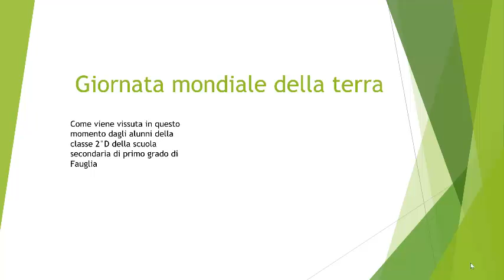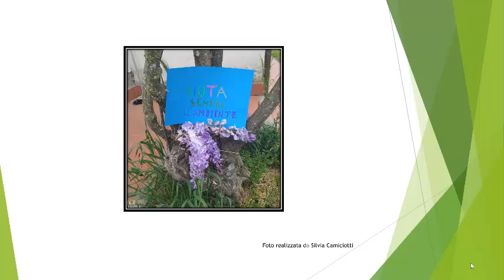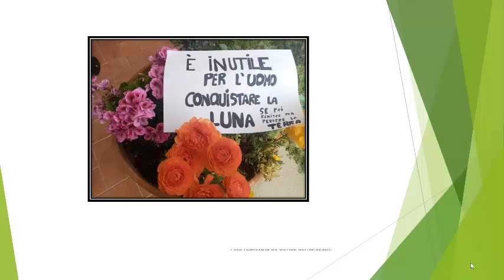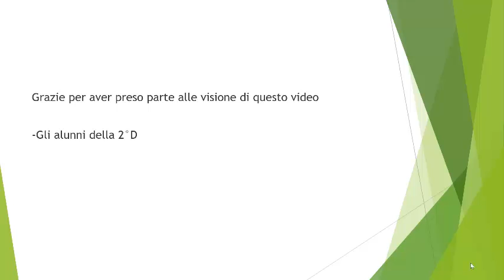Festa della Terra Secondaria Fauglia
La giornata della terra ci ricorda che su questo pianeta siamo ospiti e come tali dovremmo ringraziare quotidianamente il pianeta per l’ospitalità che ci ha offerto, dovremmo comportaci con rispetto e gratitudine.
Gli alunni della 2ªD hanno fotografato piante, fiori e alberi dei loro giardini accompagnati da una frase significativa e l’alunno Saverio ha realizzato il video.
Grazie ragazzi per il vostro impegno